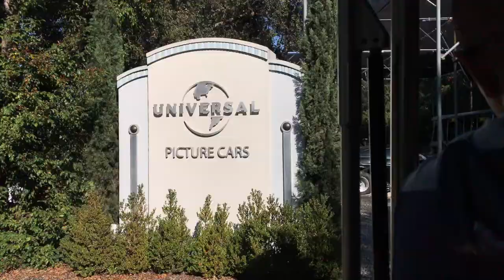universal studios 2k18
lotta love goes out to them
Thanks mom for letting us go on this trip 💗

Song :
Tritinal - Now or Never